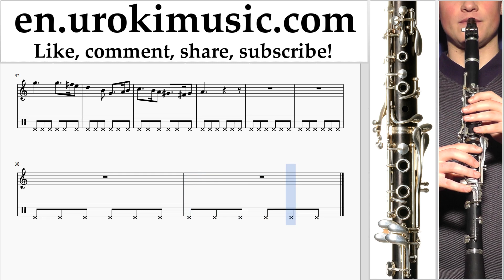Clarinet lessons Greensleeves Sheet Music Tutorial Part#2 um-b352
Clarinet lessons Greensleeves Sheet Music Tutorial Part # 2 um-b352 Please write in the comments, how to make lessons more useful to you?